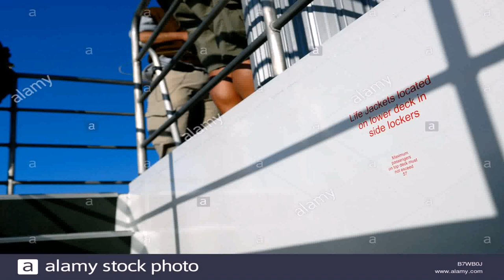Pictures Of Steps For A Deck - Gif Maker DaddyGif.com (see description)